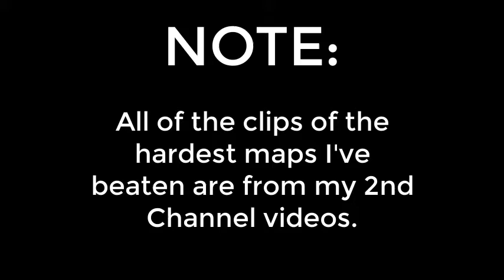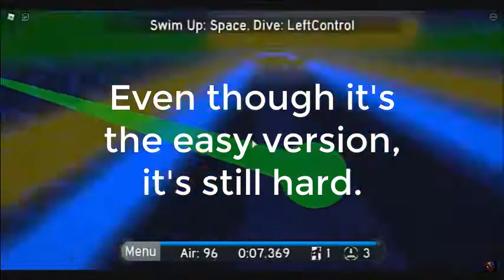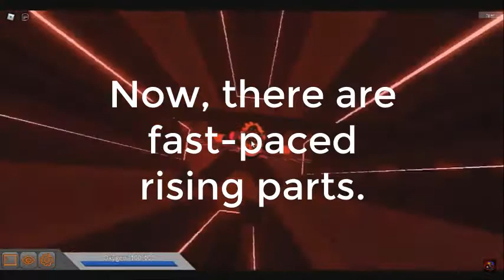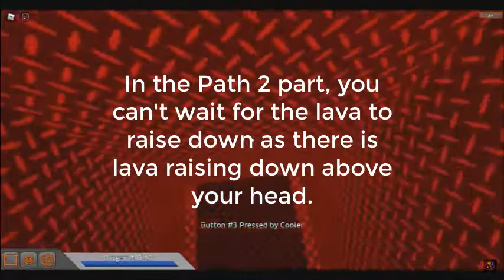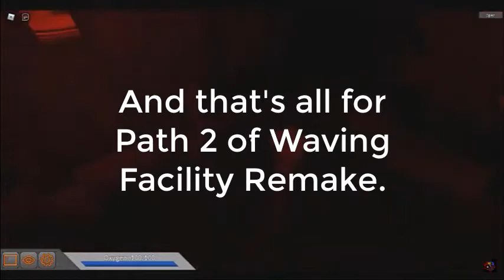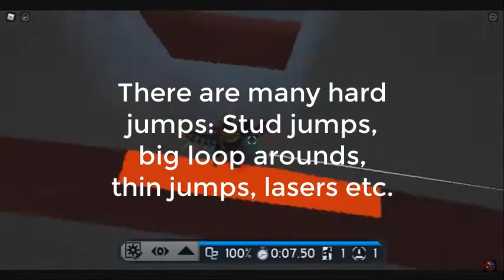(Ft. TRIA.os) Top 12 Hardest Maps I've Beaten (Part 3) (Roblox FE2) (Prediction on Which is Harder)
Hi everyone! Today I will show you Part 3 of Top 12 Hardest Maps I've Beaten.

ids for the Maps:
Waving Facility (Old): /fl2mr
Time Machine: 40upkg
Between Time: /fl2mr
Blue Moon (Revamped): bq1mz-
Jungle Inferno: bq1mz-
Startup Failure Lab (Easy Version): b+oppq
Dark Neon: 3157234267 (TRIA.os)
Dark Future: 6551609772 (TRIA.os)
Waving Facility (Remake): 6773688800 (TRIA.os)
Monochrex: 16/l4u
Quiz: 48ol*m
Focus: r1uu141

Timestamps:
0:00 Note + Intro
0:41 #1
2:17 #2
4:15 #3
6:01 #4
7:51 #5
9:31 #6
11:38 #7
13:27 #8
15:04 #9
17:12 #10
19:18 #11
20:40 #12
22:45 Prediction + Outro